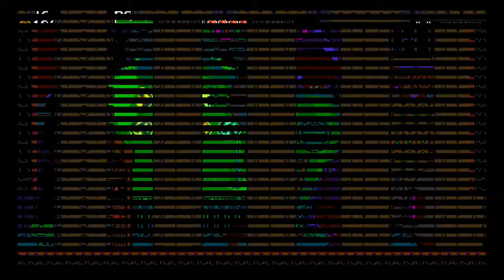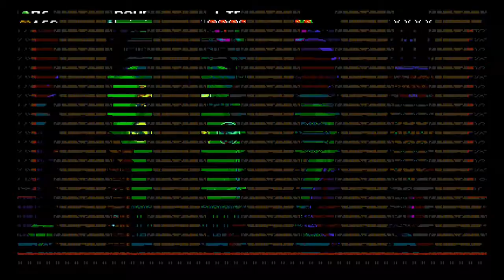Plague of Shadows - Commentary - Episode 10: Many less deaths than my first time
Those Catholic Gaming Commentaries tackle Shovel Knight: Plague of Shadows for Mondays and Wednesdays, the free DLC for Shovel Knight that happens to have you playing the (mostly) same levels but with different gameplay mechanics. Even if it weren't free this would be a worthy follow up.

By the way, we were inspired by another gaming channel that you should totally check out as he's a pretty cool Dude

And if you can't get enough of Kevin (for some strange reason) he does happen to run a Let's Play channel of his own that also goes into Catholic teachings (albeit not as well as That Catholic Gamer dude, seriously, check him out)